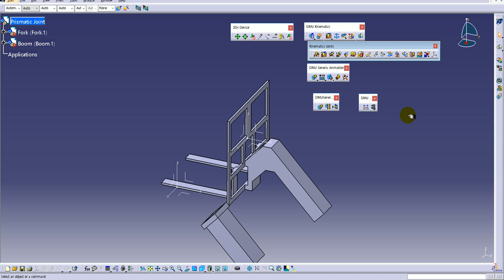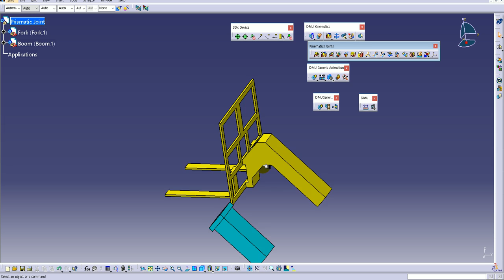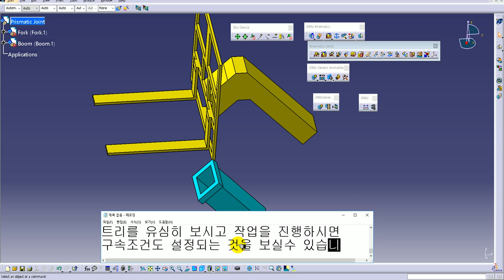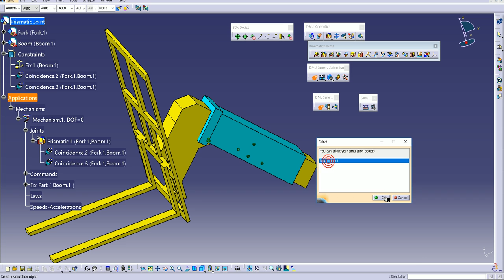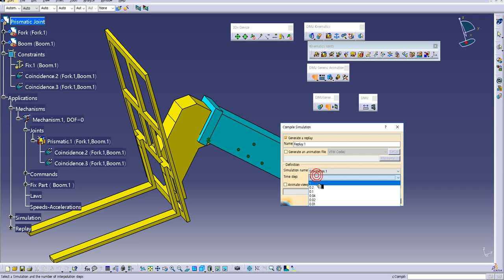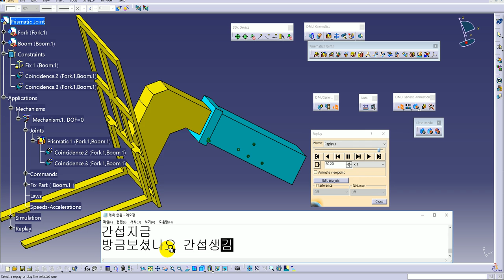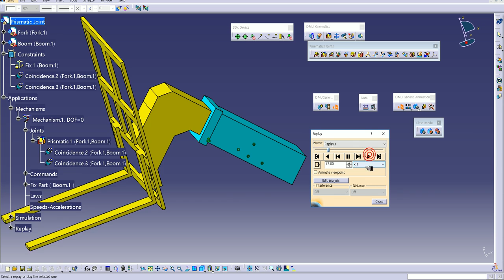CATIA V5. a linear motion-2